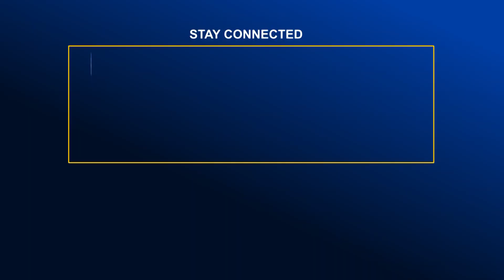বাংলা স্পোর্টস ক্লাব ব্যাডমিন্টন প্রতিযোগিতা | Global TV News